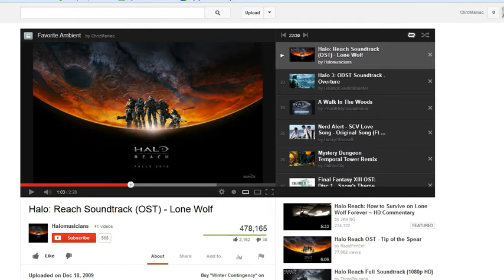Spiral Knights GvG (Ominous vs. Aeons) Game #15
This match took place 7/18/2013 Ominous vs. Aeons.

If you want YOUR GvG to be displayed in my channel (Perhaps to publicize your guild), then send me your replays in video format to .